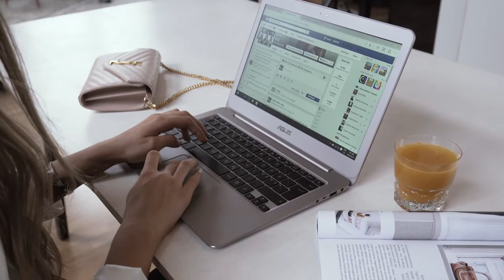Sandra Willer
The danish fashion blogger Sandra Willer, who runs blogbysandra.dk,  is trying the ASUS ZenBook UX305 at the Indiedays Blogger Inspiration Day.

ASUS and Indiedays invited two bloggers from each Nordic country to take part of an SEO workshop in Helsinki.